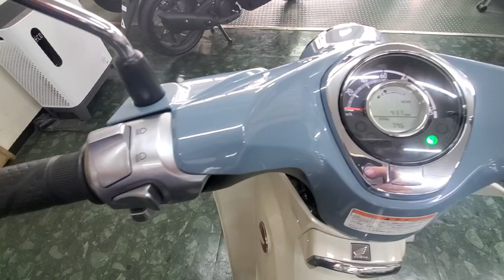スーパーカブC125 2019年 中古車 スマートキー 防犯アラーム装備 バイクショップ名:モトスポットタキ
走行437㎞の優良車両!